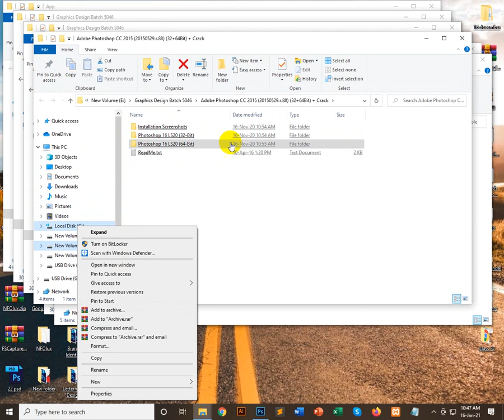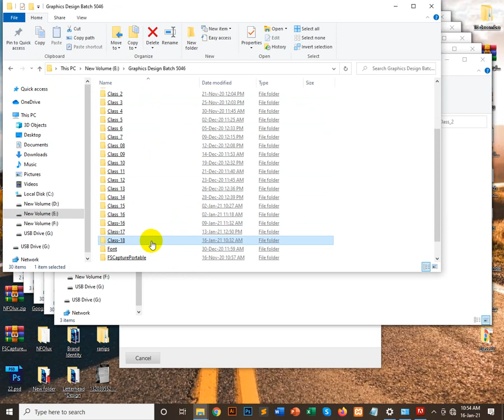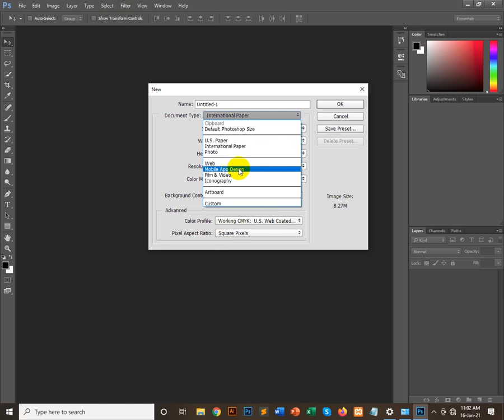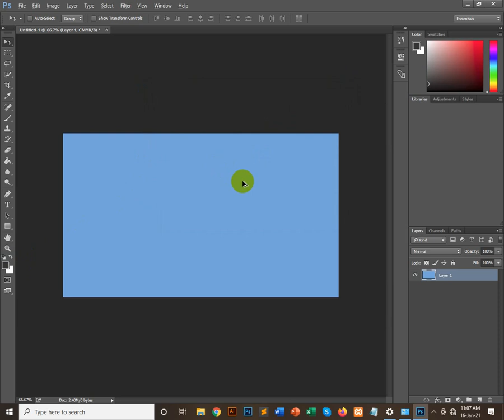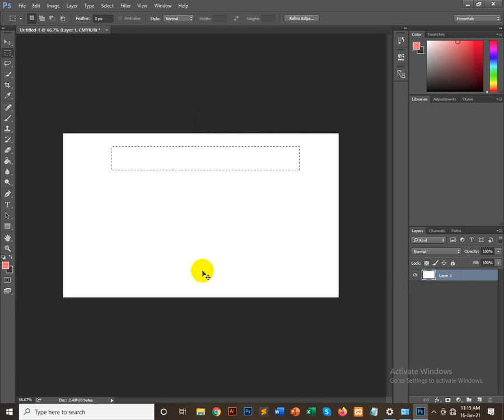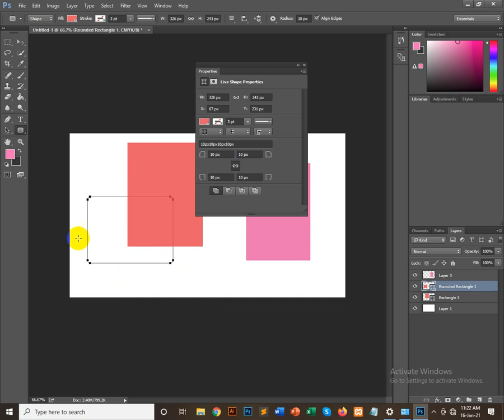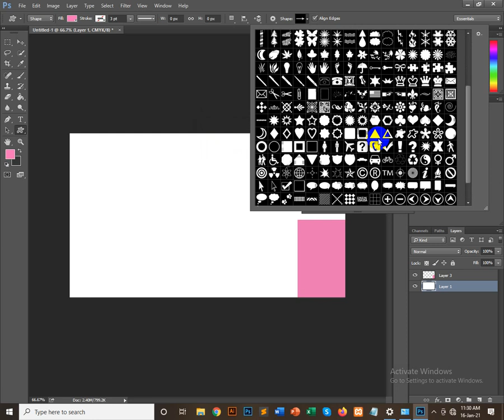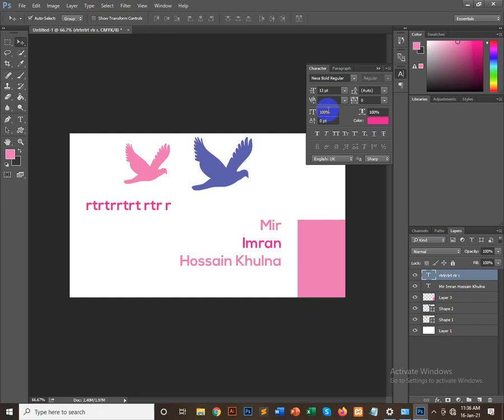Installing PS Professional Graphic Teacher | Professional Graphic Course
Adobe Photoshop CC Installation guide (Class 1). Stay with us to learn full course of graphic and freelancing for free of cost. We are expert at adobe illustrator & adobe photoshop.